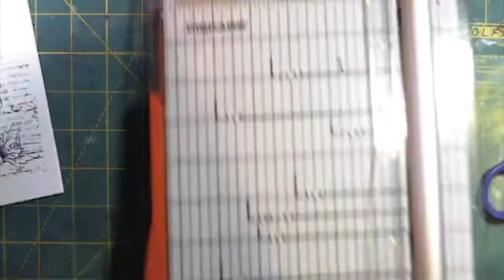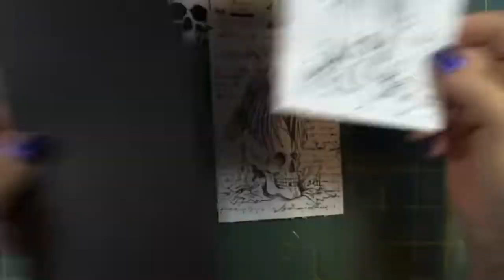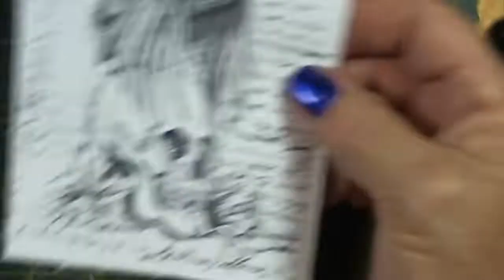collaboration halloween week 1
This video is about making halloween inspired stuff
 If we inspire you in any way to make something please post pictures on P.a.s.s on Facebook we would all love to see what you make! Down below is the links to all the ladies who joined in the collaboration so be sure to check them out as well!

in collaboration with Mandies place. go check her out